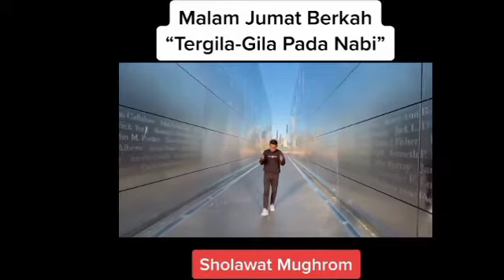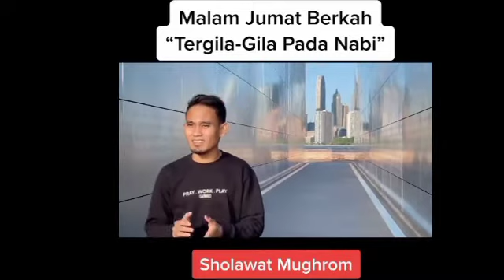SUARA TINGGI USTADZ DAENG SYAWAL TERBARU DI TIKTOK